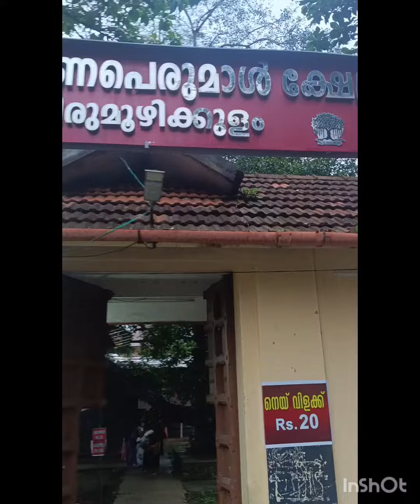തിരുമൂഴിക്കുളം ശ്രീ ലക്ഷ്മണ പെരുമാൾ ക്ഷേത്രം 🙏🙏നാലമ്പലം //🐜🐜